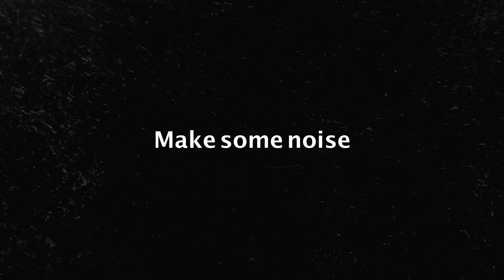SCJS #31 HALLOWEEN IS DEAD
Small Case Jam Sessions #31
Bass, distortion, noise and bells!
Bean Jelly (Benjolin like), 100 Grit, nRings, Battering Ram, noise
4U 50hp recorded live into Syntakt reverb and delay